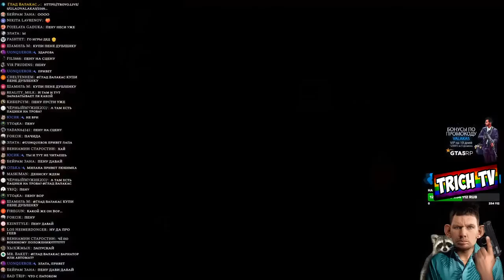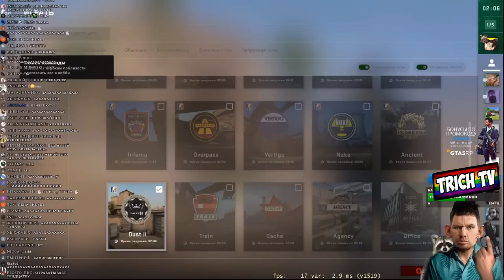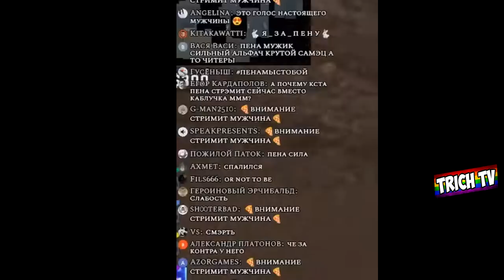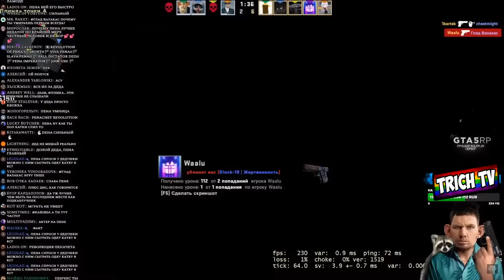[ДЕНЧИК ИГРАЕТ ЗА ДОНАТ] в cs go I 🍕Стримит мужчина🍕